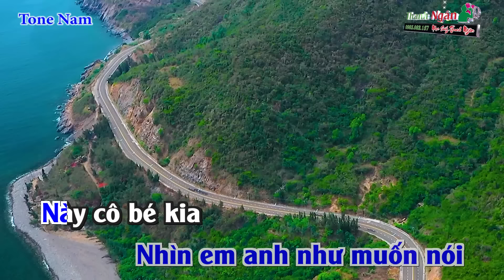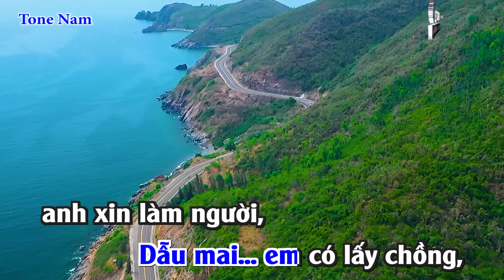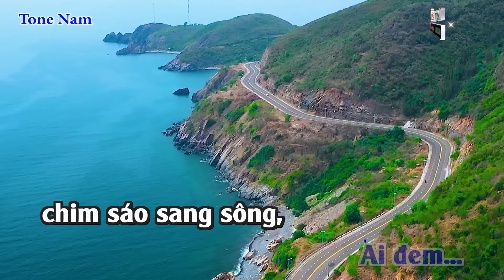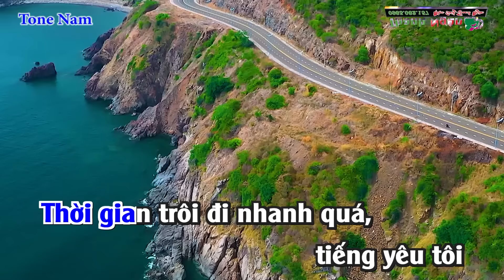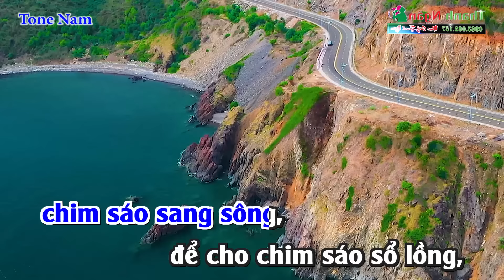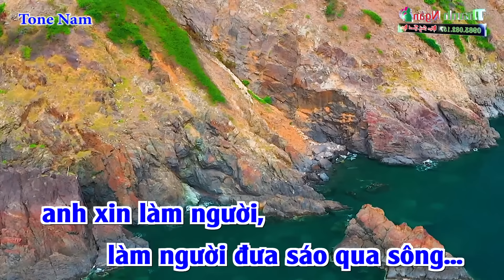Chim Sáo Ngày Xưa Karaoke Beat Nam - Nhạc Sống Thanh Ngân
Bài hát : Chim Sáo Ngày Xưa
Sáng tác : Nhất Sinh
Thể loại : Nhạc Sống karaoke
Lời Bài Hát :
Ngày xưa em như chim sáo, sống vô tư hay mộng mơ nhiều
Nhìn em đi qua cuối xóm, làn tóc mây bay má ửng hồng
Chiều nay theo em anh bước, bước bên em trên con đường làng
Nhìn em anh như muốn nói: "Này cô bé kia chờ anh đi cùng!"

Ô hay, em này kỳ ghê, người ta đi về, chung đường thời kệ người ta
Cớ sao em vội đi mau, để khi ngoảnh lại nhìn nhau em thẹn thùng
Em ơi! đường về còn xa, để anh đưa về, đưa về anh chẳng tính công
Dẫu mai em có lấy chồng, anh xin làm người, làm người đưa sáo qua sông!

Thời gian trôi đi nhanh quá, tiếng yêu tôi chưa kịp xếp vần
Một ngày kia lũy tre cuối xóm, chẳng thấy em chiều nay đi về
Hỏi ra mới hay chim sáo đã sang sông sáo đi lấy chồng
Còn đâu những chiều theo bước, giờ chỉ có anh lẻ loi đi về ...

Ai đem chim sáo sang sông, để cho chim sáo sổ lồng, sổ lồng bay xa
Sáo bay bỏ lại mình ta, bơ vơ một nẻo, xa xăm đi về
Sáo ơi! Bây chừ ngồi đây chờ ai ai chờ, thôi rồi hết đợi hết trông
Trách cho số kiếp bọt bèo, duyên kia chẳng đặng, thì đành nhìn sáo sang sông!